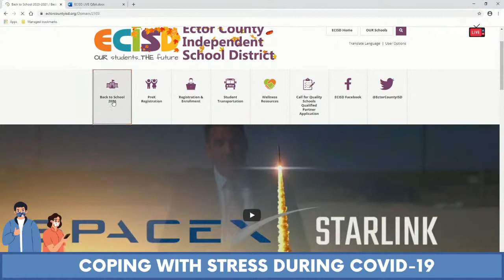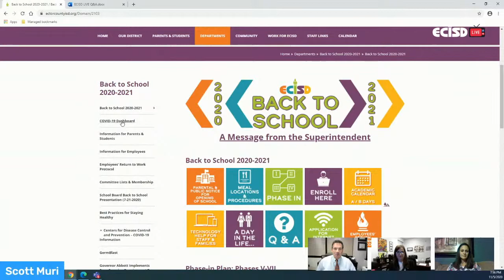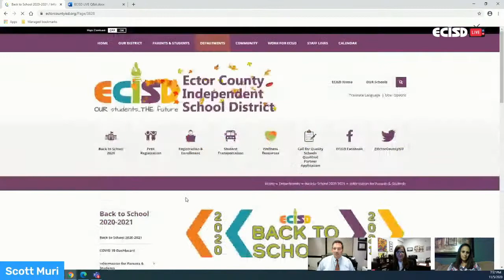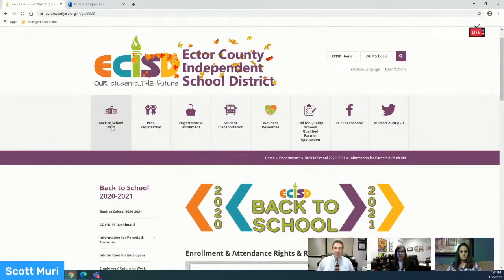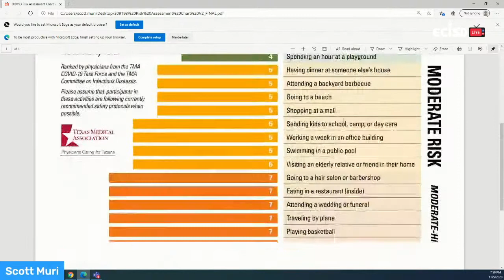ECISD Live! Coping During COVID.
We’re going to talk more about the need to be safe so that we can keep schools open for students, the precautions we are already taking and a new initiative we are going to implement soon.